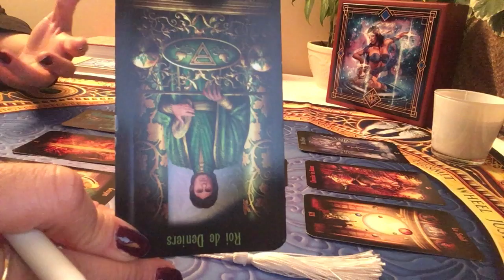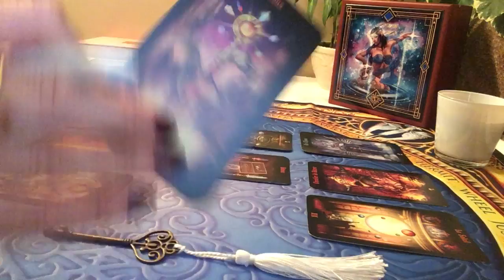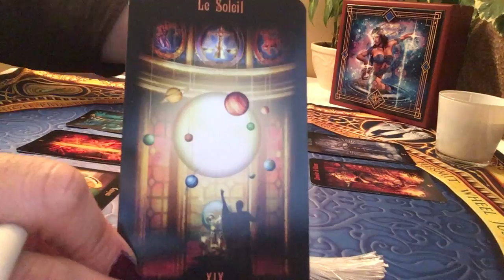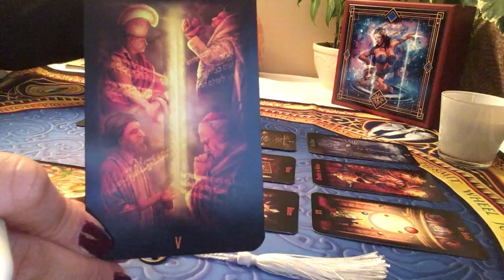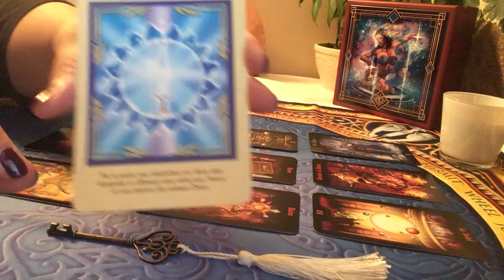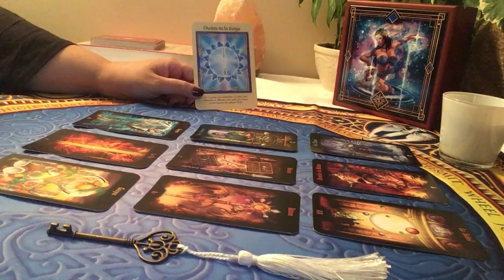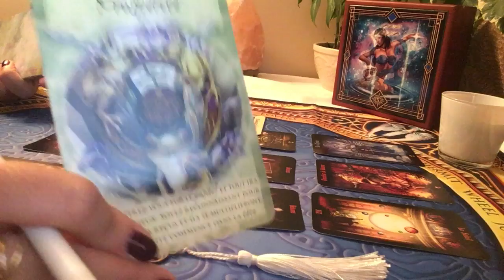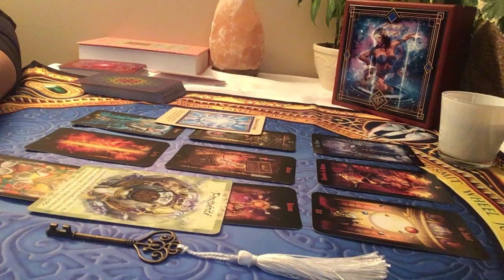Poisson Énergies du mois de mars 2019